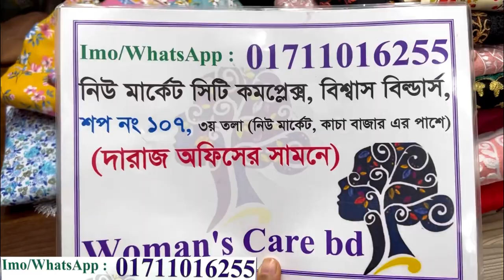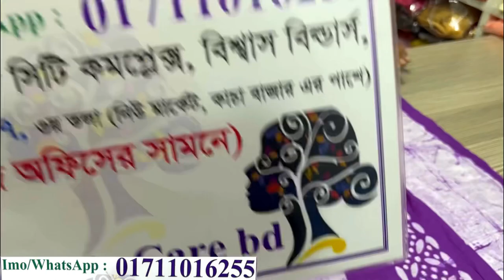Most requested co-ords set/Trendy&stylish pant kurti set at student budget